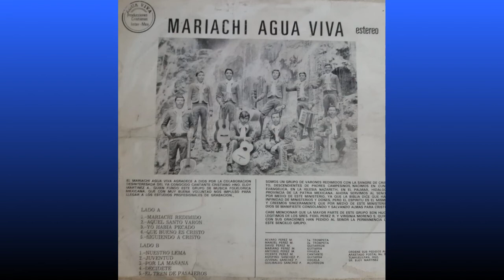Mariachi Agua Viva, Juventud, de el Vol 1 09/26/1979.